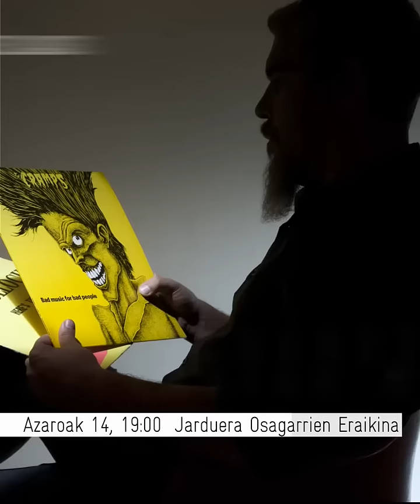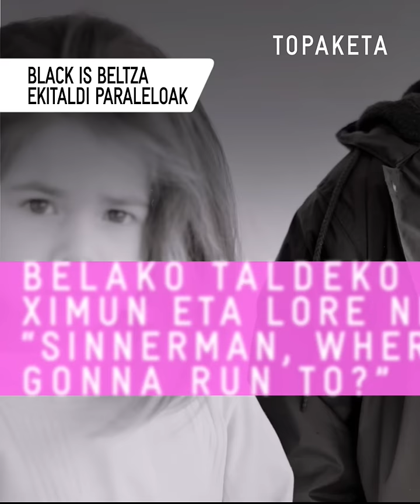"Black is Beltza" proiektuaren ekitaldi paraleloak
AlhóndigaBilbaok "Black is Beltza" Fermin Muguruzaren proiektua aurkeztuko du azaroaren 13tik otsailaren 8ra bitartean. Harkaitz Cano idazlearen eta Jorge Alderete irudigilearen laguntzaz, Fermin Muguruzak sortutako eleberri grafikoari buruzko erakusketa-proiektua da. Erakusketa dagoen bitartean, jarduera ugari egingo dira aldi berean erakusketako gunean, eta lagungarriak izango dira proiektua osorik berriz zehazteko.